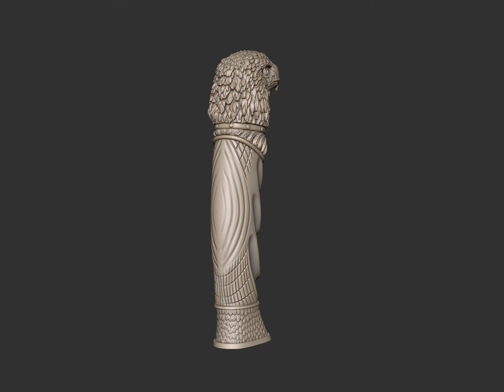Eagle Head Knife Handle 3d stl model for cnc milling and 3d printing